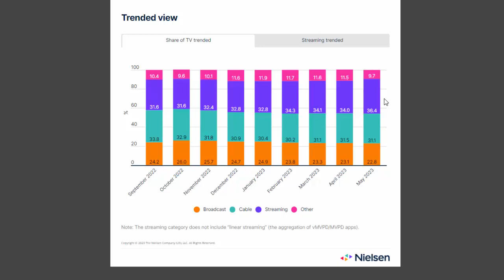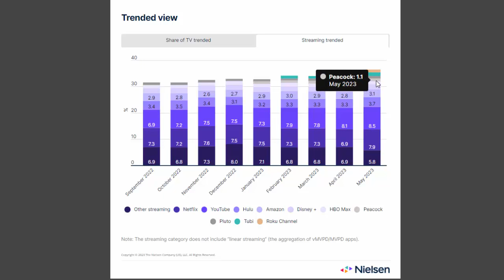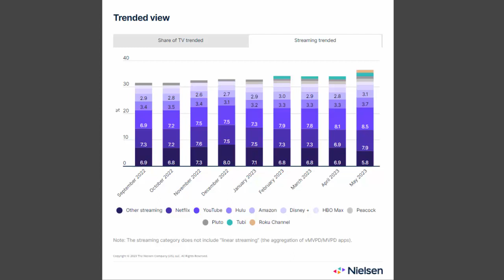⬆️ FAST Streaming Channels Viewing on the increase in May 2023! ⬆️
This video talks about Ad Supported Tele being on the increase in May 2023, it also talks about other platforms.

Below are links to items I am often asked about:
✅ New Fire TV Cube (3rd Gen)
✅ FireStick OTG Cable For External Drives